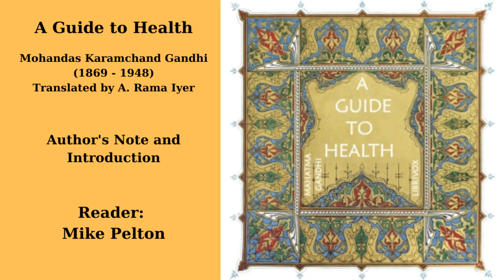A Guide to Health - By Mohandas Karamchand Gandhi - Author's Note and Introduction - Audiobook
A Guide to Health - By Mohandas Karamchand Gandhi - audiobook

Mahatma Gandhi, known today as a fascinating political leader and pacifist, also considered himself "something of an authority on matters of Health and Disease as well. Very few of us perhaps are aware that he is the author of quite an original little Health-book in Gujarati.His views are of course radically different from the ordinary views that find expression in the pages of such books; in many cases, indeed, his doctrines must be pronounced revolutionary, and will doubtless be regarded by a certain class of readers as wholly impracticable. Even the most revolutionary of his doctrines, however, are based, not on the shifting quicksands of mere theory, but on the solid foundation of deep study, backed up by personal experience of nearly thirty years. He himself recognizes that many of his views will hardly be accepted by the ordinary reader, but he has felt himself impelled by a stern sense of duty to give publicity to his convictions formed after so much study and experience what" (Pretend). Although his advice may appear socially outdated or medically obvious/dubious to his modern day audience based on what we know now, Gandhi's treatise still provides a fascinating look at maintaining good health as it was understood in the early twentieth century.

 Summary by Mary Kay and A. Rama Iyer

Reader - Mike Pelton